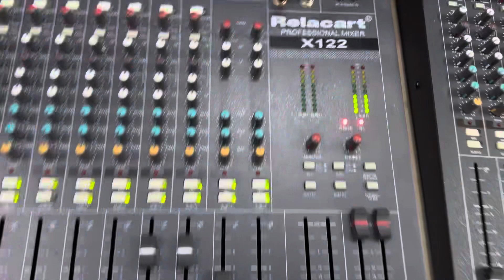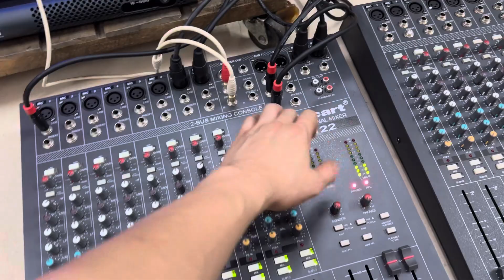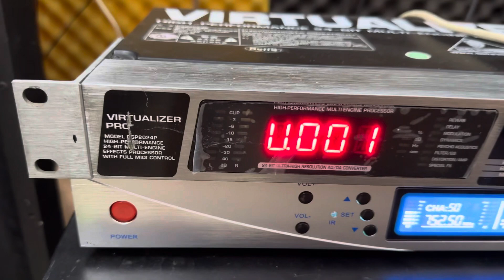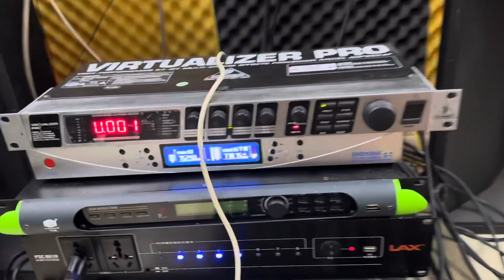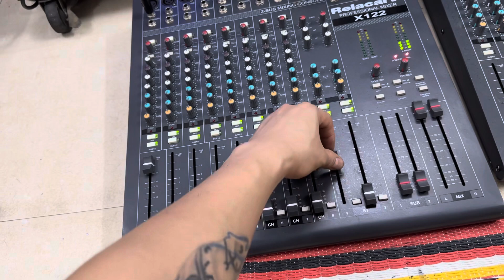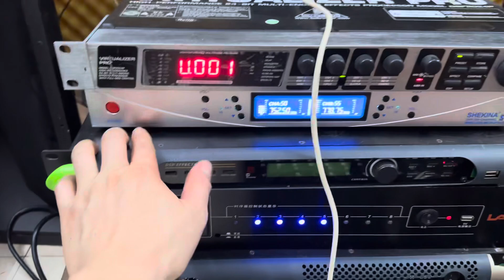Mixer relecart còn 2 con 16 line. Giá 3tr bao ship. Lh 0967851866